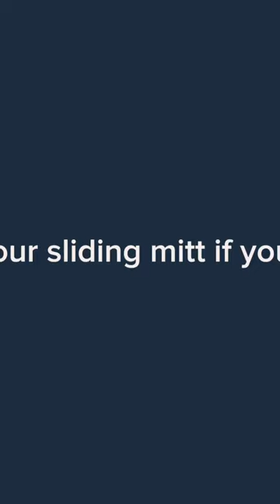Your sliding mitt if you mlbnetwork baseballstadiums baseballplayers mlbtonight RA sports